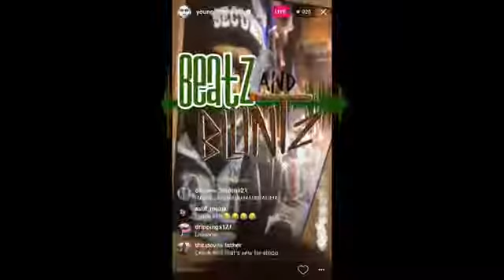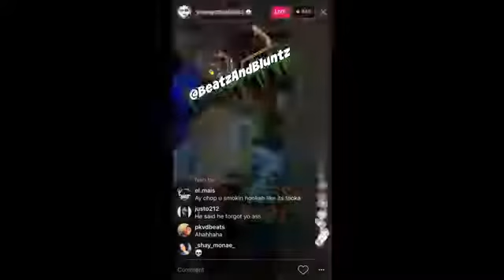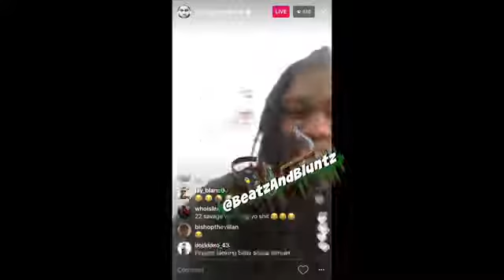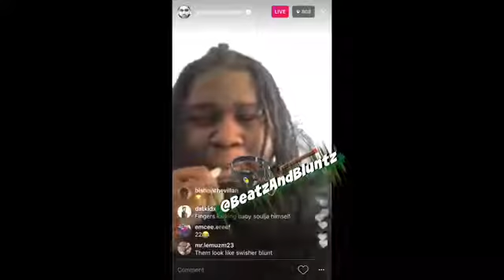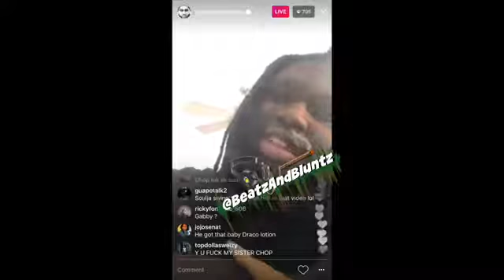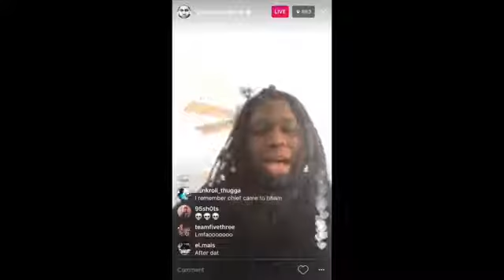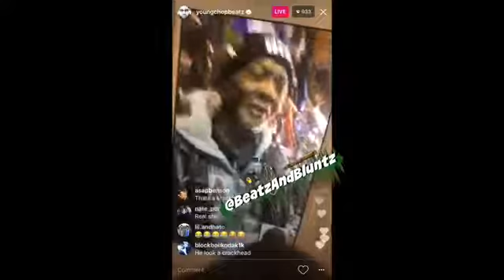Young Chop Talks To Soulja Boy S Daddy On INSTAGRAM Live Funny